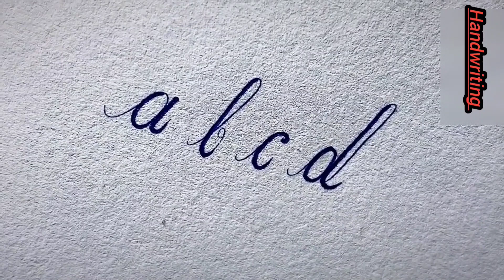handwriting ll type of print handwriting growing up basic handwriting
beautiful handwriting,writing sprints,advantage of writing a book,business benefits of writing a book,shut up and write the book,licensing order of 1643,grant gustin,day in the life of a teacher,3d print farm,battle of mactan,sprints,3d printer farm,call of cthulhu,freedom of speech,can writing a book grow my business,building an online writing business,steps to writing and publishing a book,mass production 3d printing,writing a book for authority